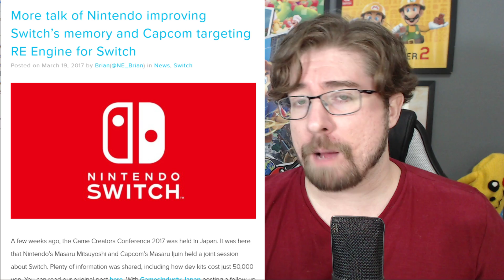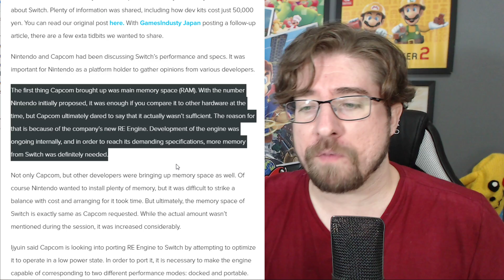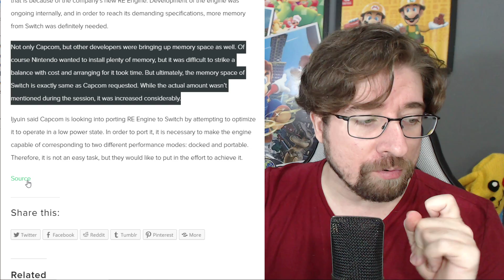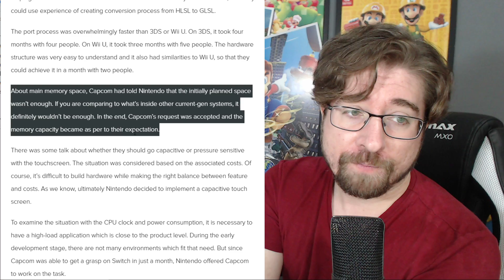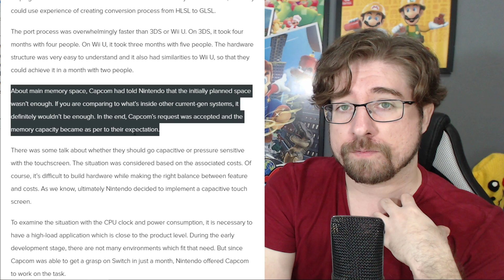Novo Nintendo Switch junto com Monster Hunter Rise? [OPINIÃO]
⇉ Compre suas mídias físicas na BIGBOYGAMES usando o link abaixo!

⇉ Controles 8bitDO e SWITCH LITE usando cupom DIGPLAY na COGUMELOSHOP! ⇇

⇉ Nintendo Switch a R$ 2659,99 comprando no cartão Submarino + cupom TOMA5 + R$100,00 cashback ⇇

⇉ Mesmos produtos na Magazine Luiza! ⇇

4 Grips temático Mario
4 Grips temático Zelda

4 Grips temático Mario
4 Grips temático Zelda

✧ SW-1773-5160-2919